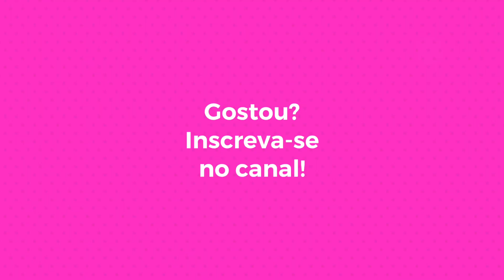Quadril largo: como disfarçar o quadril | CAMILA GAIO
Quadril largo: como disfarçar o quadril! Dicas práticas de moda pra deixar a silhueta mais harmônica.

Beijinhos!!